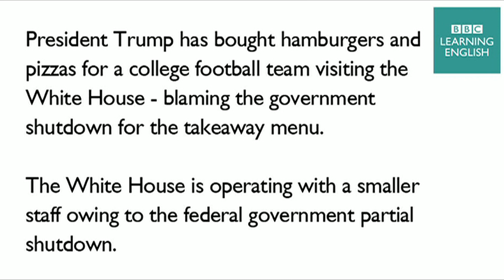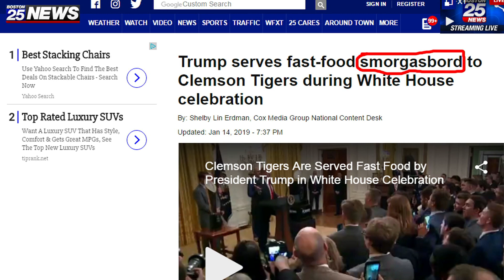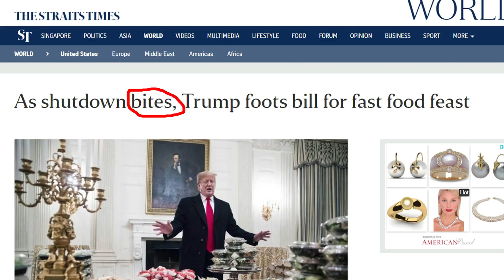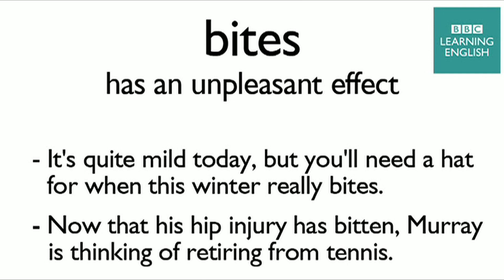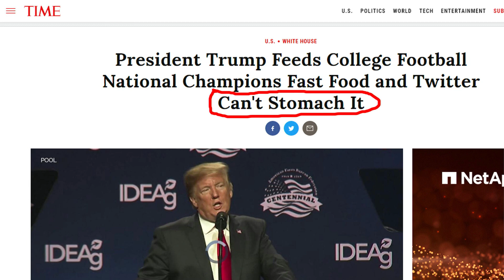Trump's fast food feast: BBC News Review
President Trump has bought hamburgers and pizzas for a college football team visiting the White House - blaming the government shutdown for the takeaway menu.

The White House is operating with a smaller staff owing to the federal government partial shutdown.

smorgasbord
a selection of food served so people can help themselves
• There was a smorgasbord at one end of the hall for guests to help themselves.
• Dan offered Neil a smorgasbord of entertainment for the weekend.

bites
has an unpleasant effect
• It's quite mild today, but you'll need a hat for when this winter really bites.
• Now that his hip injury has bitten, Murray is thinking of retiring from tennis.

can't stomach it
unable to accept (something)
• Don't play a horror movie, please. It's too scary and I really can't stomach it.
• I've never been able to stomach the awkwardness of a public argument.

Learning English is easy! Improve your English with our free English videos and lessons on grammar, vocabulary, pronunciation and English exams.